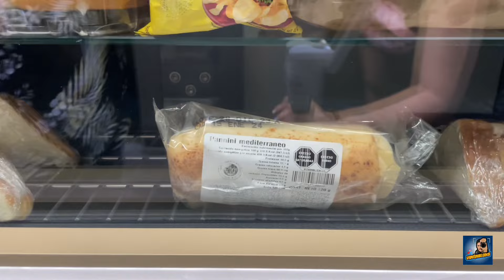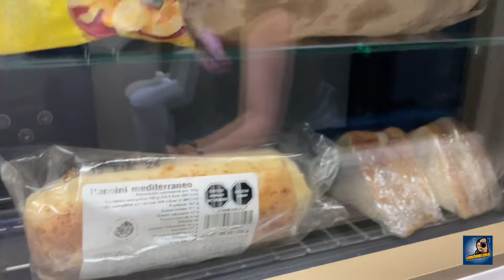Comiendo en el @TrenMayaOficial 🚊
Amigos les muestro uno de los platillos que nos ofrece el Tren Maya 🚊